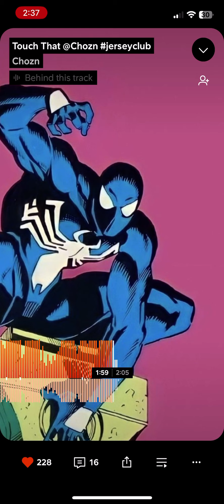Touch that by Chozn